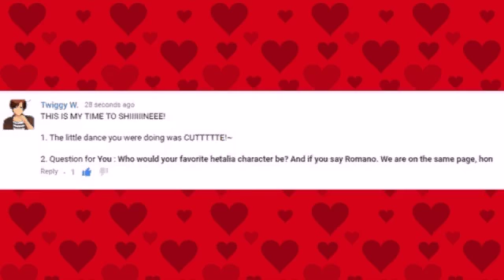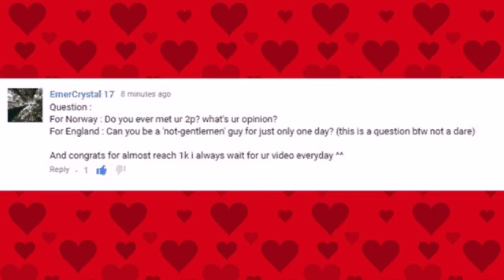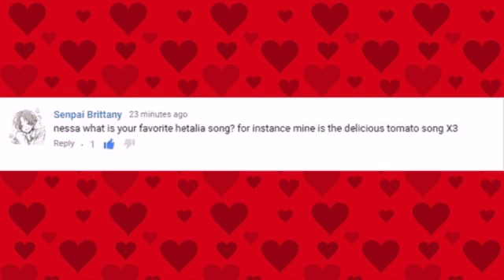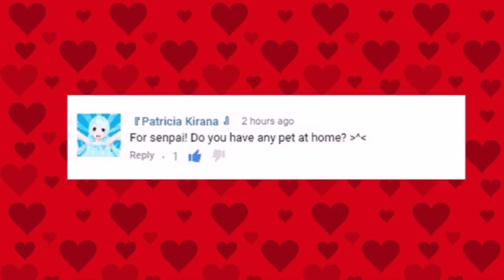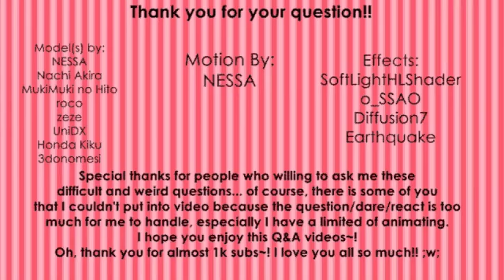【MMD】Q&A Special~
It's finished...
It took more longer than I expected... then again, I always get distracted by so many things, ended up making this for few days... ;3;

I apologize for those who did not in the video, with my limited-skill of animating, this is as much as I could do...

I also hate lip-sync, so some of your question were answered in short way cause Im too lazy with the lip-sync, n I hate it as well. The reason why I hardly make my own motion *cri*

anyway, the credits in the end of the video~

Song - Kimi no Kioku (Memories of You) by Yumi Kawamura (Persona 3 Ending)